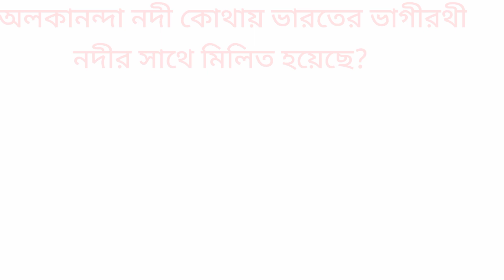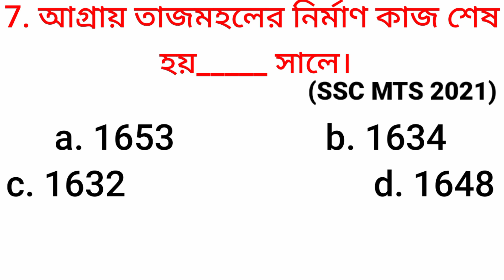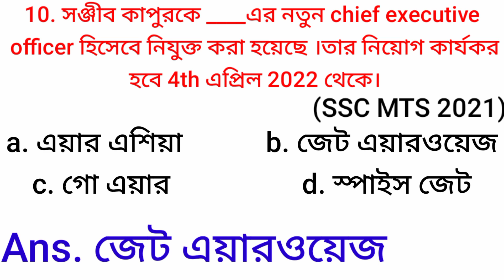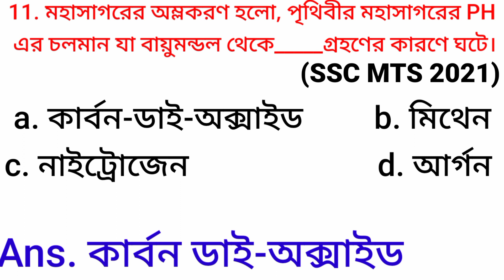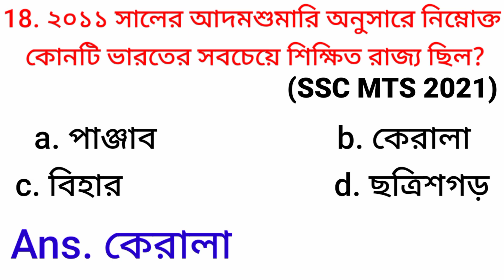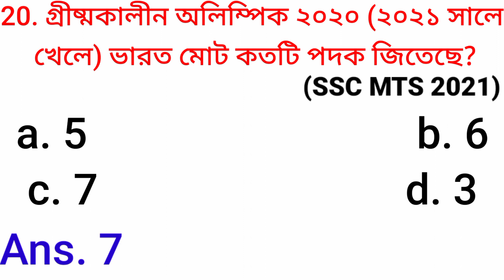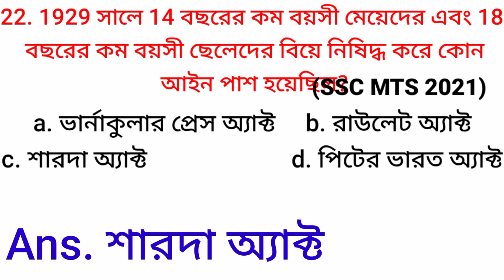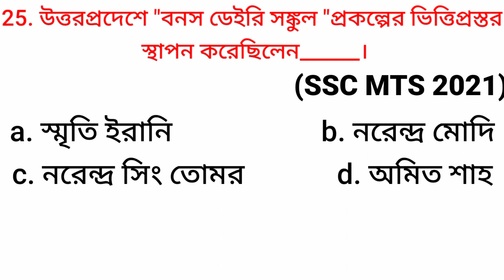SSC MTS Previous Year All Shift GK 2017-2022 in Bengali/ssc mts 2023/ssc mts gk class 29#sscmts2023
@payel prasanna143

primary tet exam preparation all subjects
primary tet question paper 2022
bengali gk
current affairs
west bengal gk
indian gk
fifa world cup
indian geography
indian history
slst preparation
gk science question answer
gk bengali question
icds exam preparation
west bengal rivers
indian river
static gk
geography gk
classical and folk dance gk

compititive exams এর জন্য সমস্ত রকম জিকে question answer ও current affairs আমরা দিয়ে থাকি। এছাড়াও subject ভিত্তিক ক্লাস ও দেওয়া হয়। আপনাদের ভালোবাসা আমাদের আরো ভালো ক্লাস দিতে motivation যোগায়।